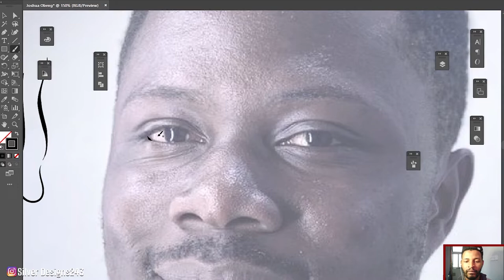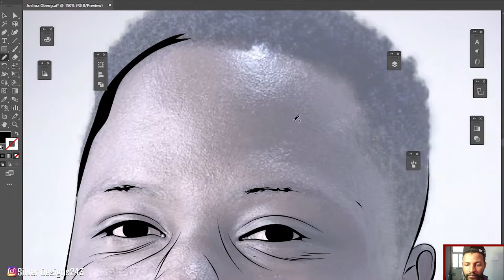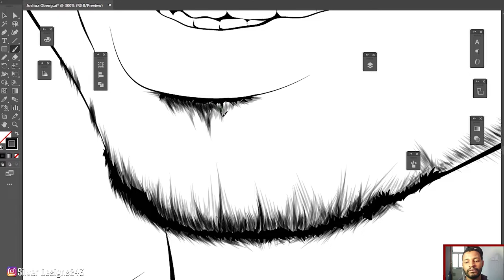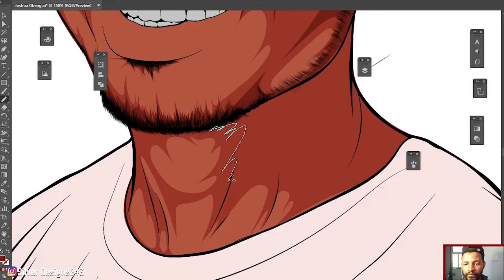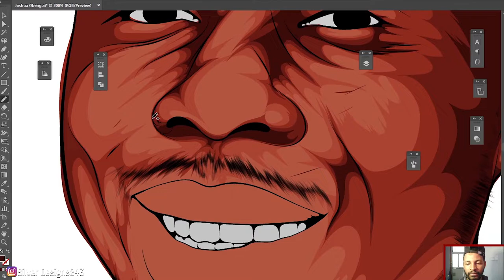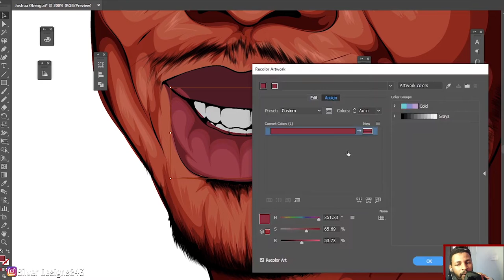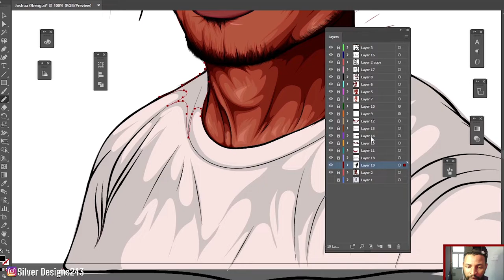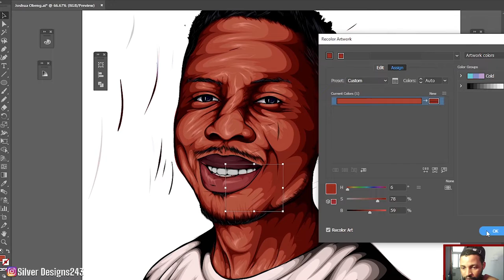How To Cartoon Yourself Tutorial | Joshua-Obeng ( Adobe Illustrator )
Vector Art | Vector Portrait | Cartoon Yourself | Adobe Illustrator